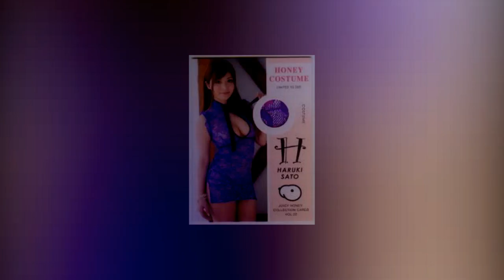Haruki Sato is a japanese gravure idol born in Saitama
Haruki Sato Profile ,Born : 12/01/1991, Breast : 89 cm, Waist : 59 cm, Hips : 88 cm, Height : 160 cm,